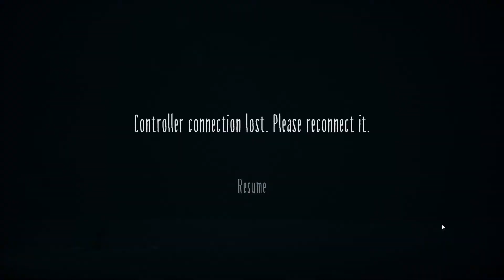little nightmares 2 but with memes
fortnite controller edit mode sensitivit
fortnite update controller sensitivity,